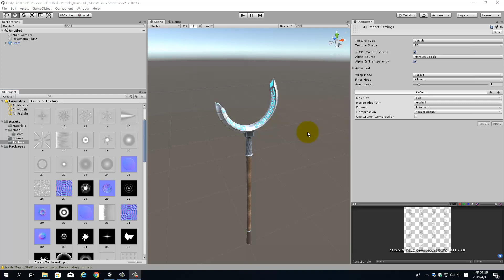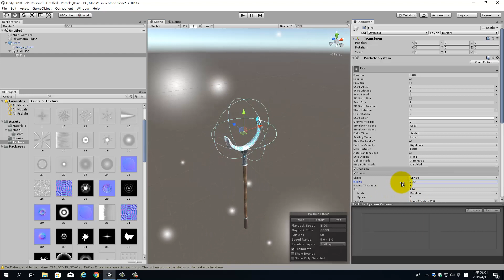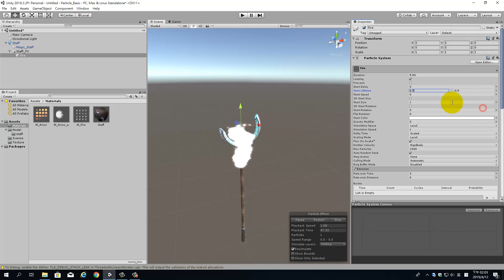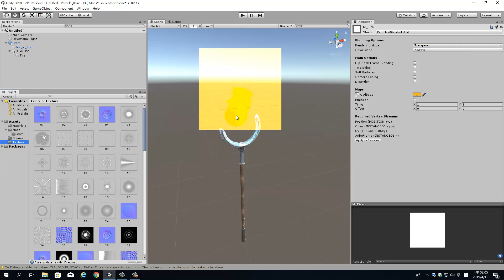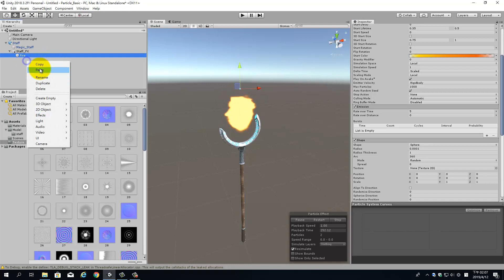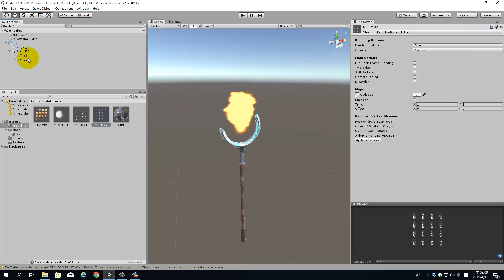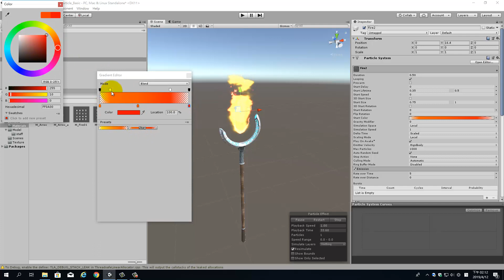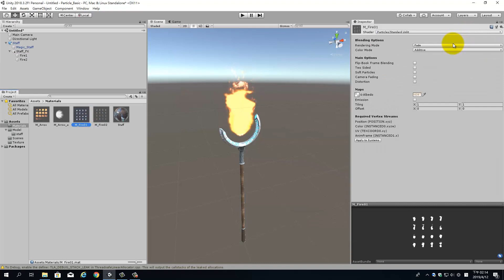Ws08 02 Staff